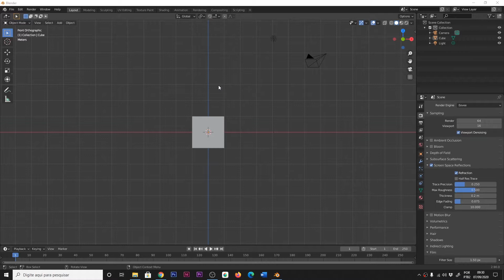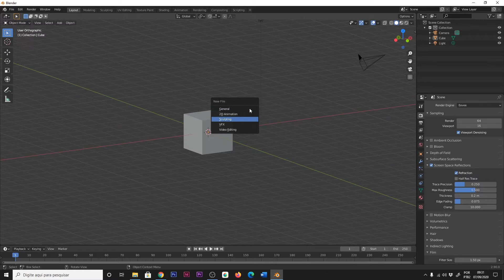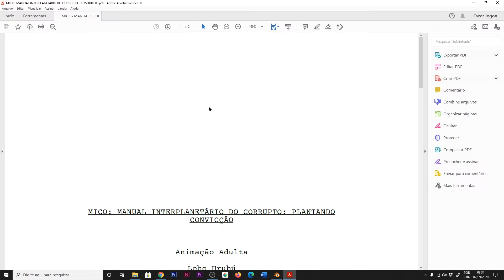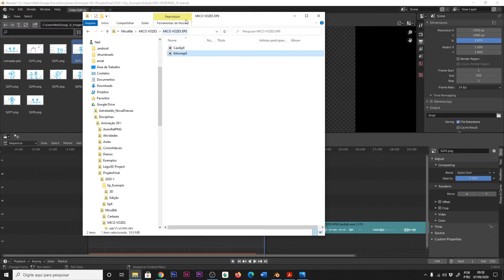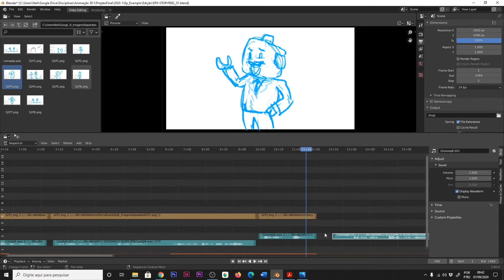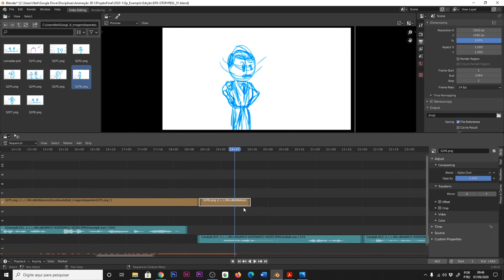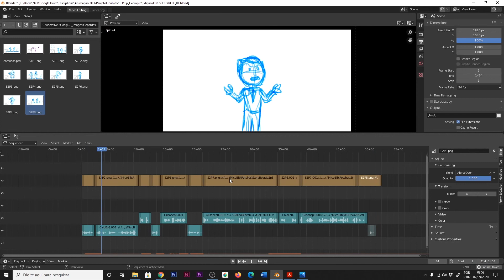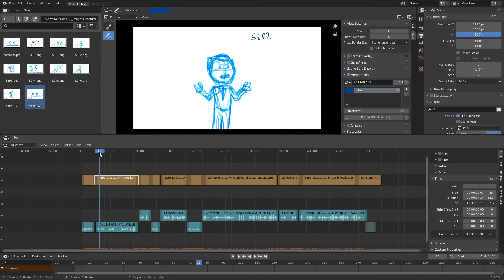PRODUÇÃO: Criando Storyreel para animação 3D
Usando o editor de vídeo do Blender, criar um storyreel usando o Storyboard para se ter uma ideia do tempo da animação como um todo.